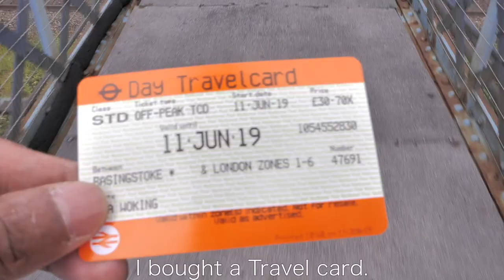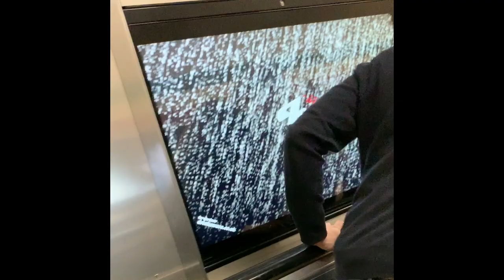Larrson In London Part1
This is a recorded of  in London Part1

イギリス留学で訪れてから数日が経ち、ロンドンへ行ってきた時の模様を録画しました！
ロンドンには以前に仕事で訪れてたんですが今回は完全一人で行ったので少し緊張しました.
こう見えて僕は全くの日本人なのでイギリスで起きる一つ一つの事がすごく新鮮で驚きの連続でした。
ピカデリーに昼間に行ったのは初めてで、夜の賑わいとはちがった感じで散歩するには飽きない感じでした。
SOHOでは昼間からビールを片手に友人との会話を楽しんでる人やご飯を食べている人、また公園でぼーっとしている人なんかもいてなんだかすごく平和な時間でした。
引き続きタワーヒル に行ってきた時のものも収録してあるのでそちらも是非チェケラッチョして下さいー！